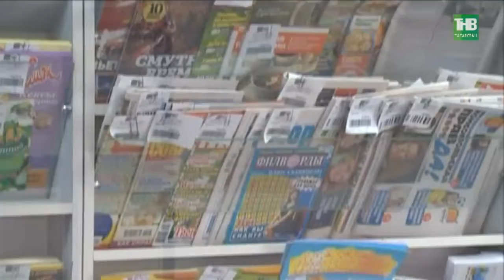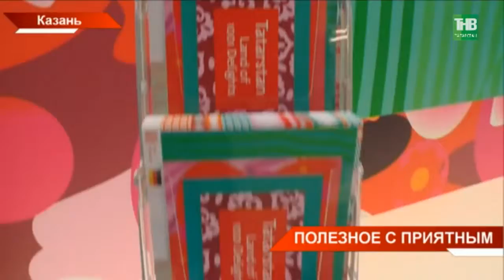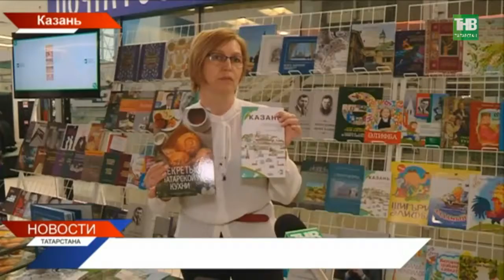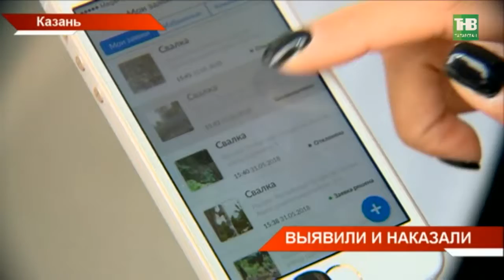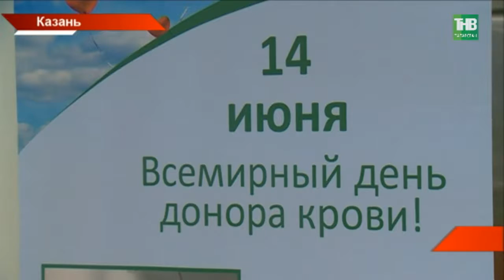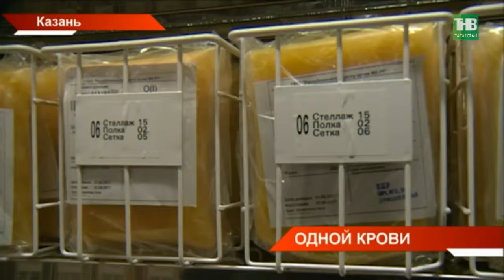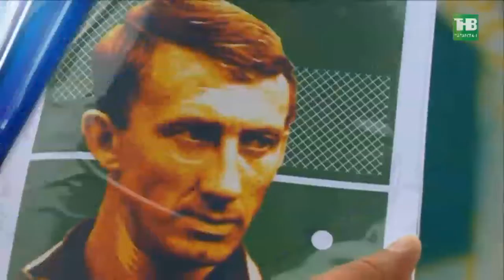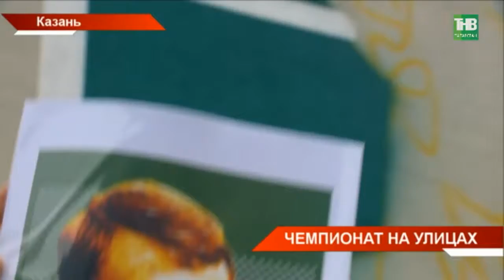Новости Татарстана 13/06/18 ТНВ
Координаты:
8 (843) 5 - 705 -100